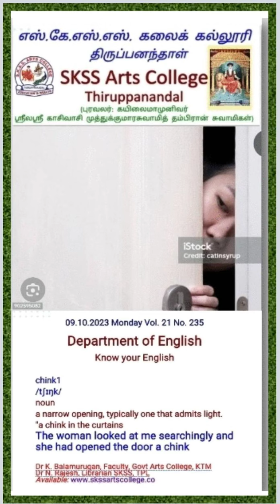Literary Forms No. 235